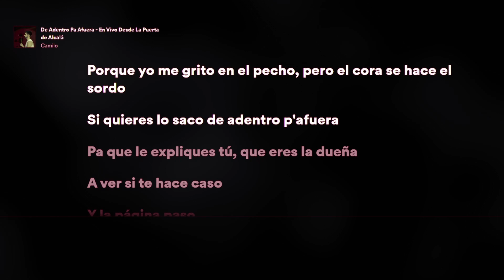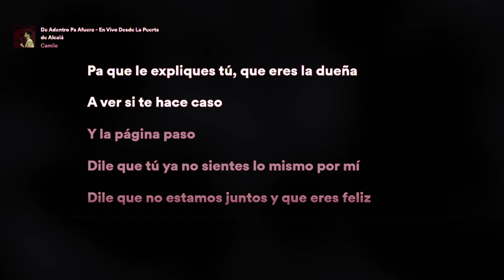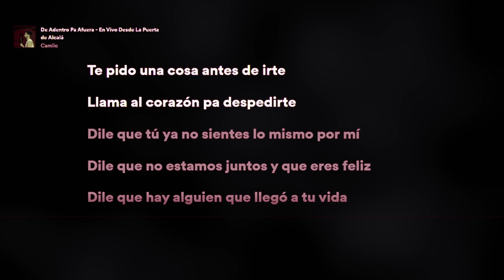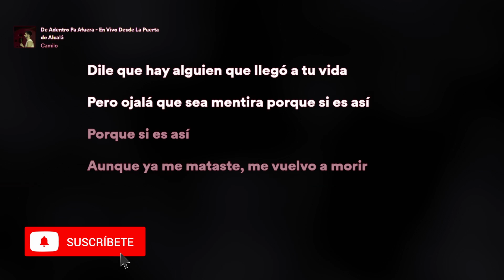De adentro pa' fuera - Acustic - +2 semitonos - G - Karaoke - Camilo